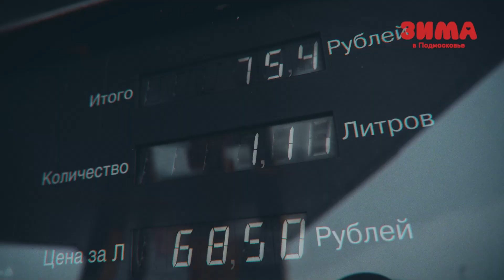«Роснефть» запускает квест для автотуристов «Дорога зимних открытий».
Праздник к нам приходит, а вместе с ним - новые возможности ❄️

🔔 Этой зимой вас ждет увлекательное зимнее приключение в Подмосковье!

📍 Праздничный маршрут для любителей путешествовать на автомобиле проходит через культурные объекты городских округов Коломна и Зарайск, и, конечно, через АЗС Компании.

После прохождения квеста все участники получат призы и смогут принять участие в розыгрыше баллов программы лояльности «Семейная команда». 🎁 Количество баллов будет эквивалентно стоимости полного бака топлива.

🔍 Программа квеста состоит из нескольких этапов. Автопутешественнику нужно будет выполнить несколько условий:

 ⁃ установить мобильное приложение АЗС «Роснефть»
 ⁃ стать участником программы лояльности «Семейная команда»
 ⁃ получить брошюру «Карта сокровищ» на флагманской АЗС «Роснефть» в Москве или Коломне
 ⁃ проехать по маршруту, посещая отмеченные достопримечательности и собирая наклейки
 ⁃ сдать эту брошюру с наклейками на АЗС в конечной точке маршрута.

Старт квеста намечен на 29 декабря, а окончание – на 29 февраля.

🖥 Подробная информация о маршруте и правилах участия в квесте опубликована на онлайн-платформе «Горизонты России», ознакомиться с которыми можно по ссылке